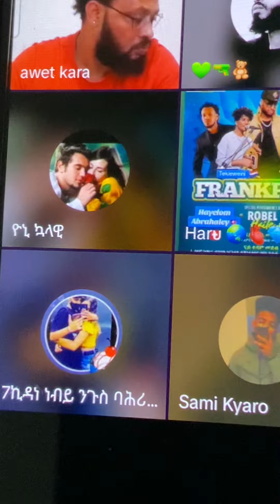17. Juli 2024